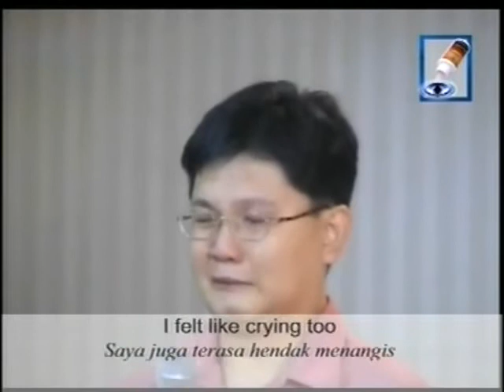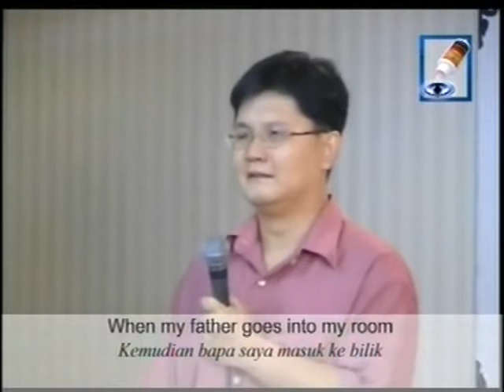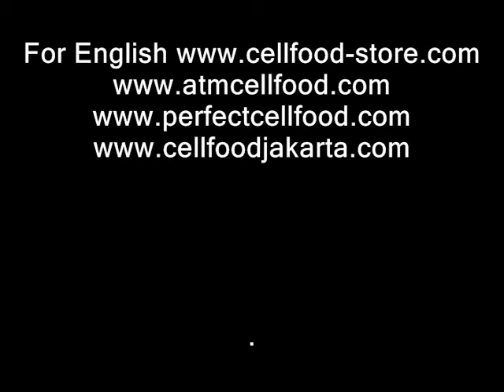Cellfood Review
Cellfood Review from Kuala Lumpur. Cellfood Review with amazing result.

MORE INFORMATION ABOUT ATM CELLFOOD INDONESIA